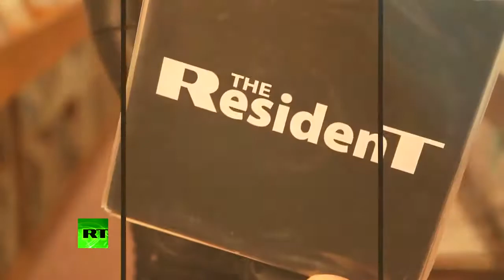MSNBC Insists They Aren't An Echo Chamber In New Promo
November 06, 2017 - MSNBC has a new commercial out for themselves, which is all about how they are not an echo chamber. Literally, that is the first line of the promo – “This is not an echo chamber.” Which means, they’re trying to distance themselves from the notion that they are just a bunch of close-minded liberals talking to themselves in an echo chamber. The Resident discusses.